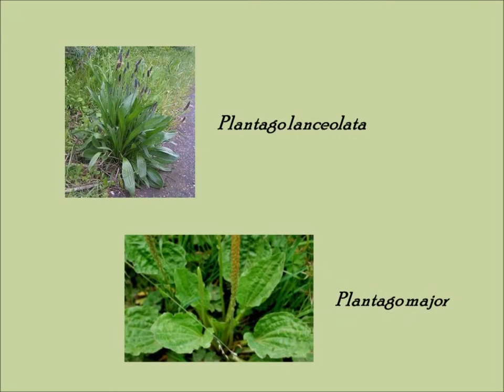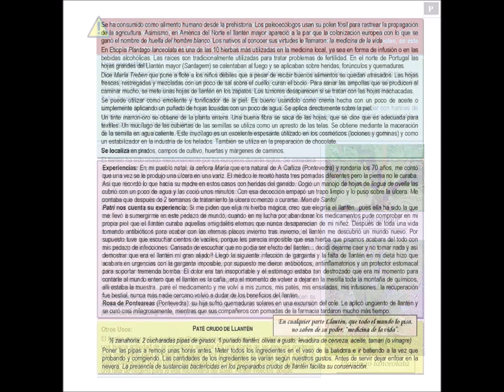Cuartetos silvestres: Llantén (vídeo-ficha)